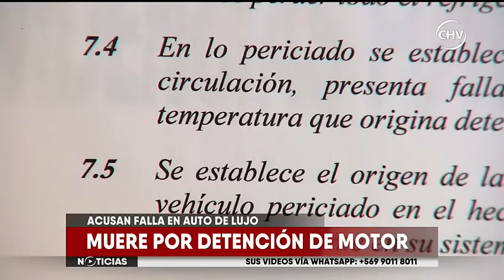Familia de fallecido en accidente acusa negligencia de BMW - CHV NOTICIAS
El accidente se produjo hace cinco años y dicen que aún no reciben justicia.